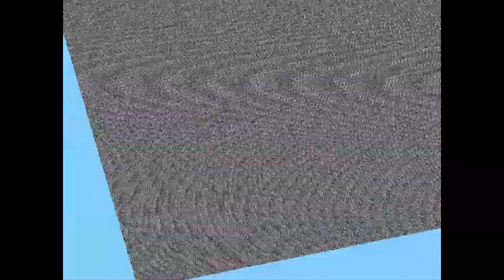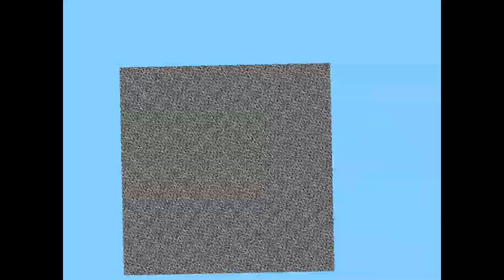Minecraft rd-132211 (Full Game, No Commentary)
"This is the earliest known version of Minecraft (Java Edition) available. Also yes, I am aware there is no sound. There will be no sound until Mojang adds them in.

I am currently going through a Minecraft phase right now so do expect some Minecraft videos in the future. Also yes I am aware the internet is over-saturated with Minecraft. I don't care. I like Minecraft.

Assuming I'm going to go though every single version of Minecraft (including pocket edition and bedrock edition) I am going to spend at least an hour (of raw footage. Don't worry, it will be cut down in editing) of doing stuff to get as much content as I feasibly can from each version. This will not include the alpha versions where there is just a small area with only a couple of things in there since there's little to do in those versions. Once I reach the versions where Minecraft gets the credits sequence however, those videos will be faaaarrr longer than an hour.

Then again, I don't know how long this Minecraft phase is gonna go on for. So only a few alpha Minecraft videos will be made is entirely possible.

I would still recommend getting Minecraft though. The most recent version of course. There's a lot more to do than walking around and building."